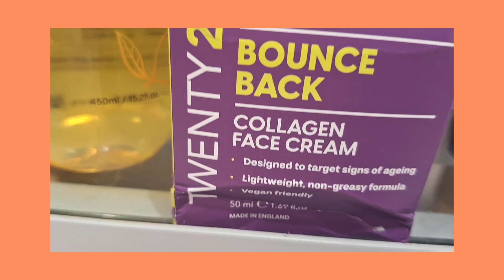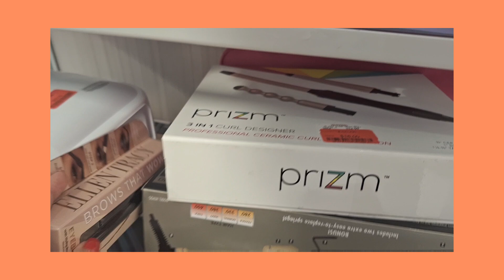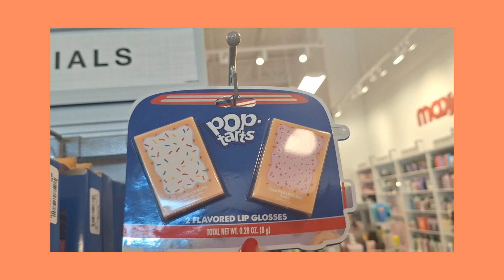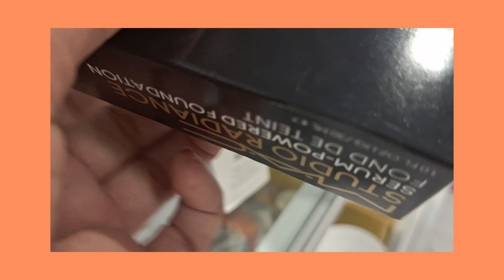T.J Maxx em Orlando - Flórida